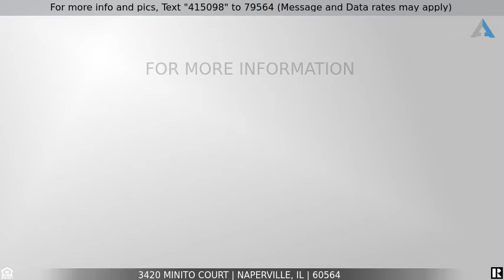Priced at $999,900 - 3420 Minito Court, Naperville, IL 60564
Home for Sale in Naperville

ABSOLUTELY STUNNING HOME IN HIGHLY DESIRED TALL GRASS! This rare find gorgeous home is located on a quiet cul-de-sac, on 1/2 an acre corner lot backing to two ponds! As if the location alone weren't enough, everything else about this home will continue to amaze! Step inside to the open floor plan on beautiful hardwood floors. The spacious home office just off the entryway features hardwood floors, large window, and wainscoting. One of the 6 bedrooms is located on the first floor with a full bathroom en suite. Perfect for guests or in-law suite. The gourmet kitchen boasts stainless steel appliances including double ovens. Microwave and dishwasher were new in 2021.  Granite countertops and stool seating island. Just off the kitchen find the Florida room perfect as a den with ceramic tile flooring. Enjoy a fire on cool nights in the family room. Second level features 5 additional bedrooms with large windows, spacious closets and even a second floor balcony! Not to be missed is the fully finished walk out basement. Find your SECOND full kitchen of the home here in the luxury basement, along with a full luxury bathroom, and tons of windows making this space open and inviting. Located within walking distance of Fry Elementary School and Tall Grass Park. Just west of 59, with easy access to shopping and dining. Don't miss this rare opportunity to own 1/2 an acre in Tall Grass!